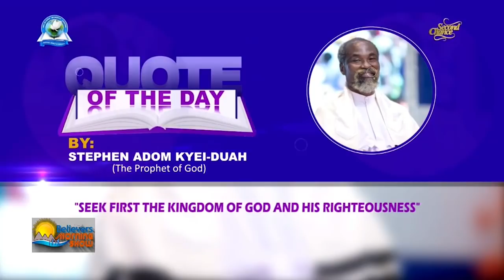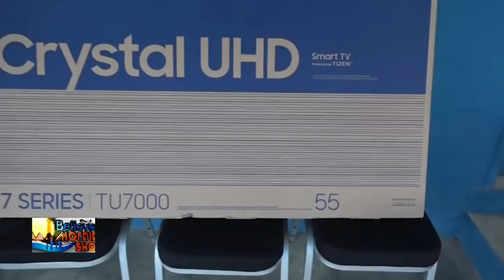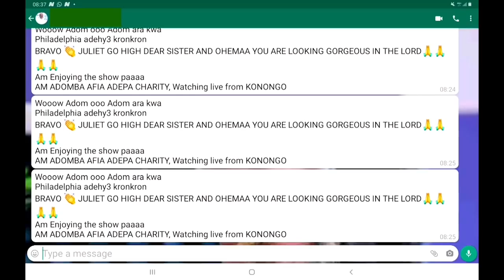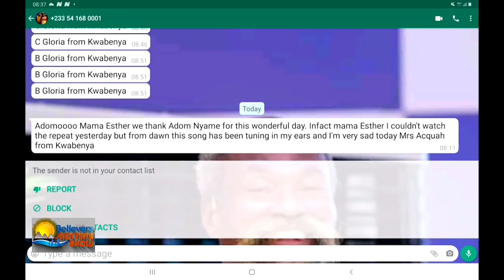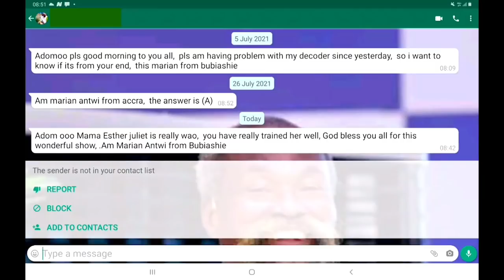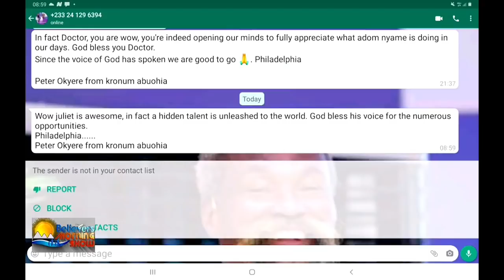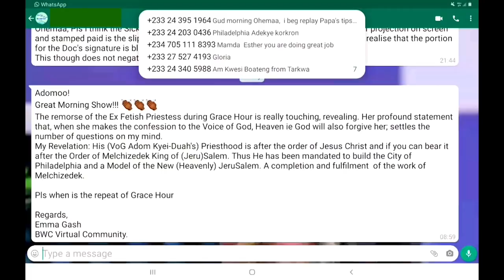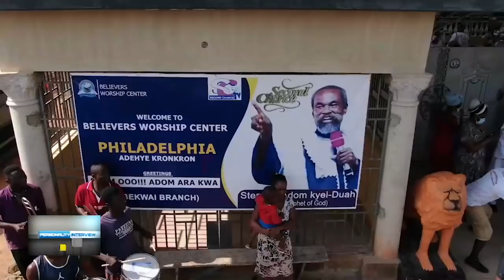Believers Morning Show - E064 - Stephen Adom Kyei-Duah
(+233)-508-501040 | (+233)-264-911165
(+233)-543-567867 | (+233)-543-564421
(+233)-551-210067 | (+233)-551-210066